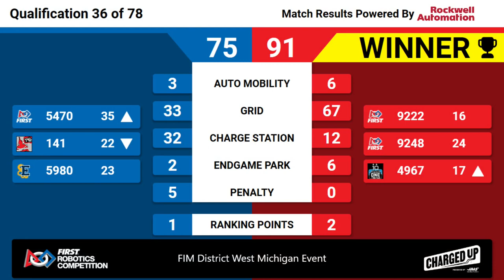Qualification 36 - 2023 FIM District West Michigan Event